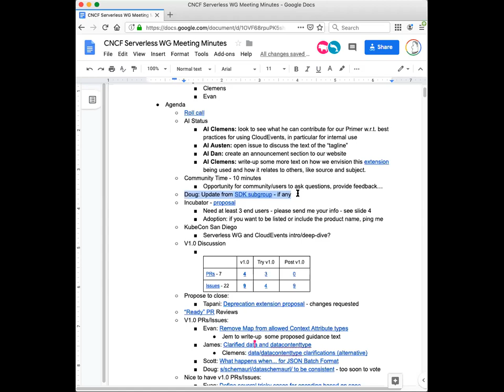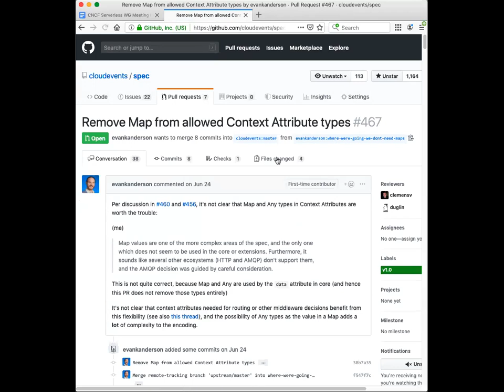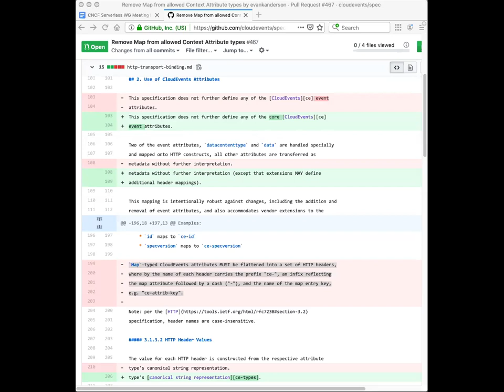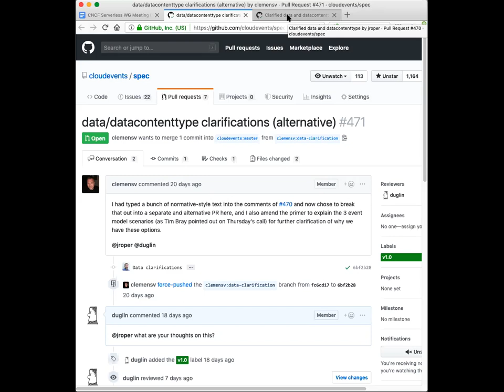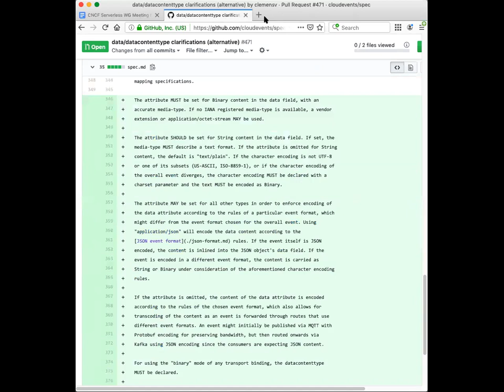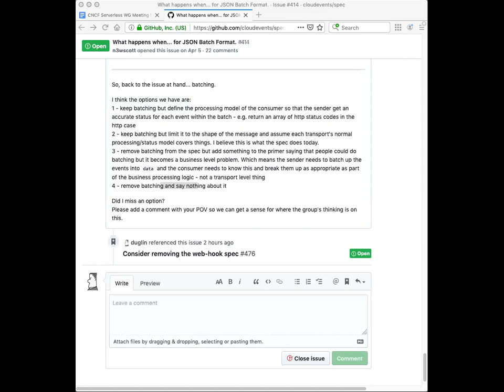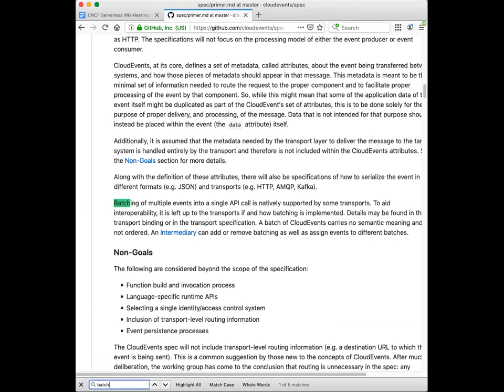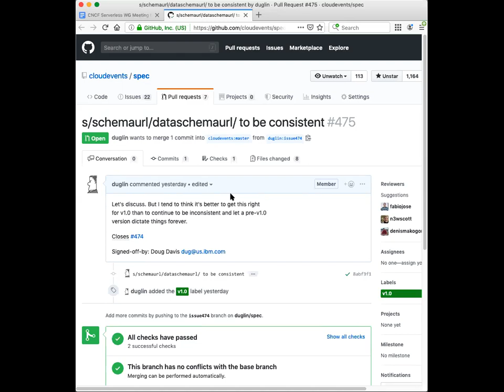CNCF Serverless WG Meeting - 2019-08-01